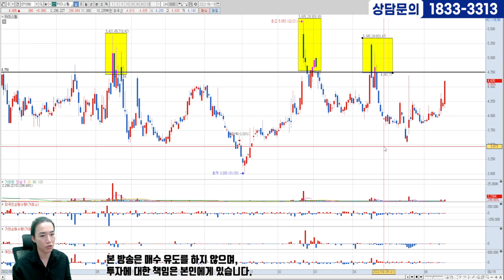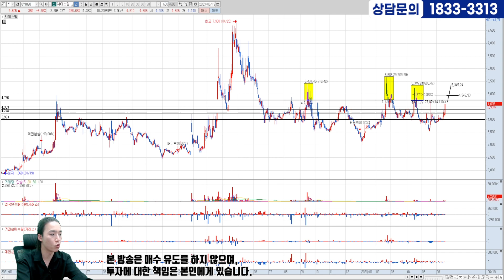[06/19] 전문가가 눈여겨보는 내일의 수익종목!!